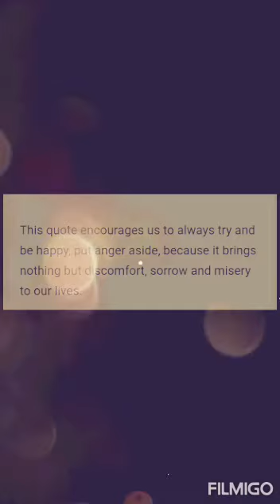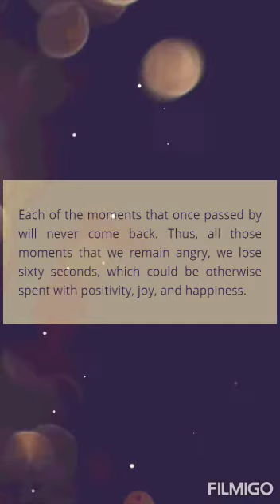Topic of the day For every minute you are angery you lose 60 second of happiness